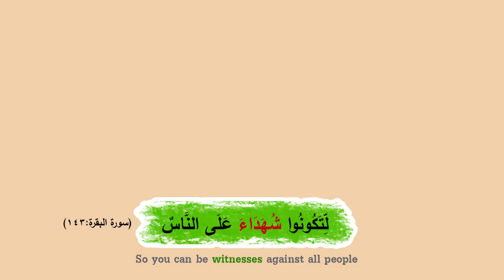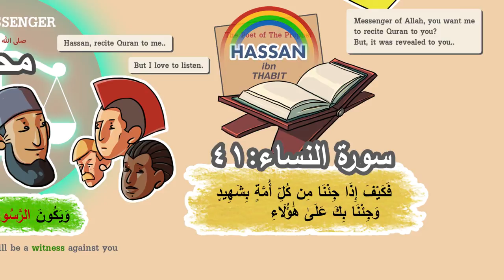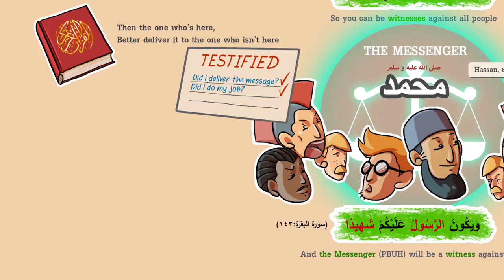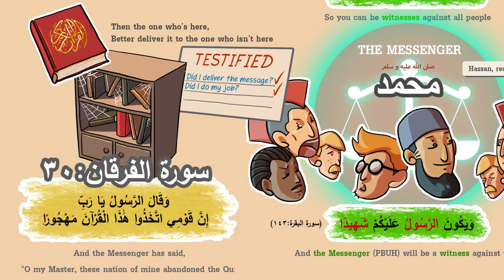Middle Nation | Nouman Ali khan | Illustrated